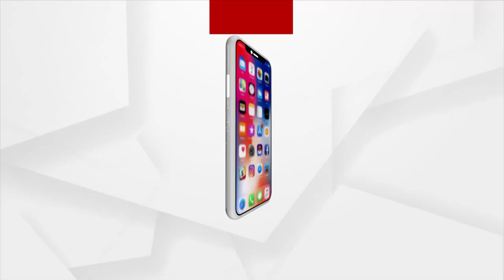Puri Jagannath Temple Sevayat Saves Devotee During Hustle due to Dola Purnima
Puri Jagannath Temple Sevayat Saves Devotee During Hustle due to Dola Purnima. 3 Women who were about to b crushed in the Crowd were saved. they Might have been injured due to authorities negligence.